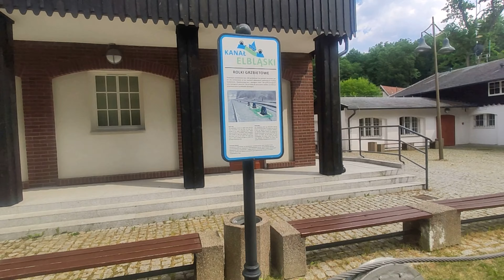Jedziemy kamperem zobaczyć jak statki jadą po trawie. Biwak na polu kempingowym Na Rataja.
Dotarliśmy do Samborowa na pole kempingowe Na Rataja, sympatyczne miejsce na weekendowy biwak. W filmie też wycieczka na Pochylnie w Buczyńcu gdzie statki jadą po trawie...

Masz pytania napisz do nas